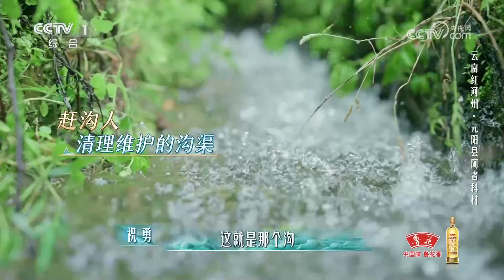什么职业传承了1300多年？刘惜君、何岩柯化身赶沟人守护哈尼梯田 | CCTV「山水间的家 第三季」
溯流而上，活水入渠，代代相守，涓涓不息！在云南省红河哈尼族彝族自治州元阳县阿者科村，有一个传承了1300多年的古老职业——赶沟人。他们维护着梯田的沟渠系统，确保水的合理分配与流动，用勤劳和智慧让哈尼梯田的水千年不断。

《山水间的家》聚焦新时代美丽乡村，每期实地深入两个村庄，从自然环境、地理风貌、历史风俗、生活方式等多角度进行探访，带领受众感受山水有情、田园生机、温暖乡愁。